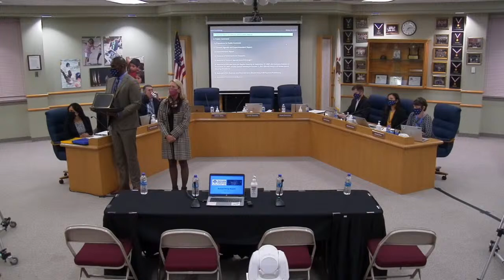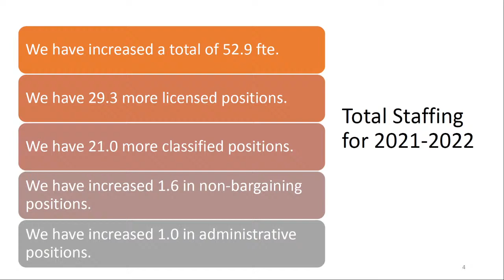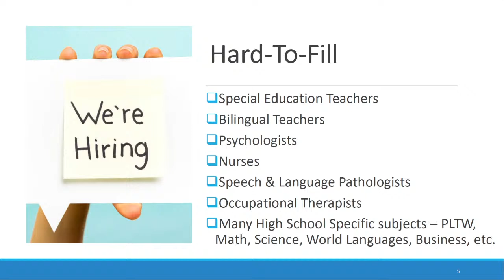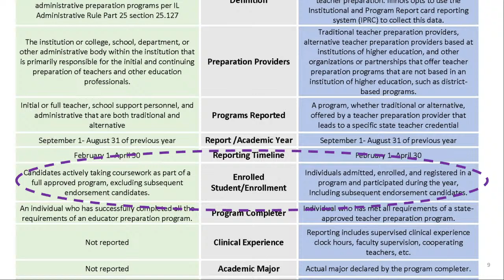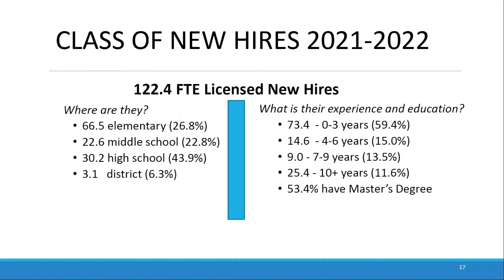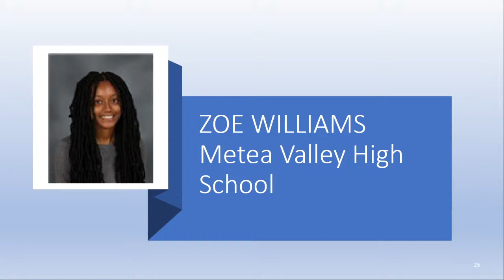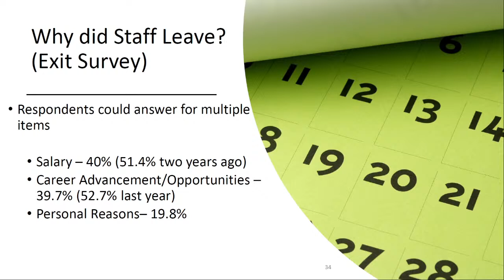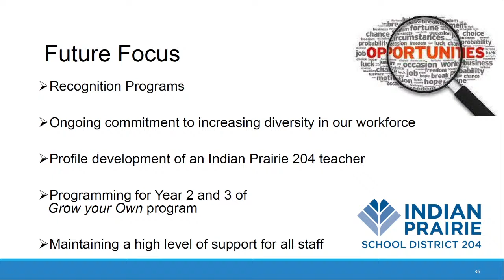Board of Education Meeting: 10/18/2021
Indian Prairie School District 204 Board of Education Meeting October 18, 2021.

0:00 Reconvene to Open Session
1:18  Board Salutes
4:40 Student Representative Report - Nithya Mullapudi, WVHS
10:13 National Merit Scholarship Semifinalists Awards
22:03 Public Comment
1:23:17 Superintendent Report
1:26:50 Approval of Consent Agenda Items D through F
1:27:32 Action Item - Approval of Resolution Recognizing October 2021 as National Principals Month
1:30:46 Action Item - Approval of Amended 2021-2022 School Calendar
1:31:53 Action Item - Approval of Board of Education National School Board Association 2021 Annual Conference Estimated Travel Expenses
1:32:38 Action Item - Approval of the 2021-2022 IASB DuPage Division Executive Committee Slate of Officers
1:33:44 Discussion - Annual Recruitment and Hiring Report
2:30:30 Discussion - Legislative Advocacy and Board of Education Update
2:31:26 Discussion - IASB Resolutions and Position Statements